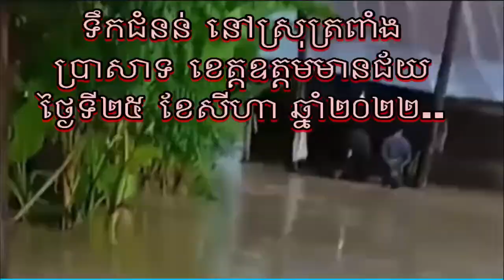ទឹកជំនន់ នៅស្រុត្រពាំងប្រាសាទ ខេត្តឧត្តមមានជ័យ ថ្ងៃទី២៥ ខែសីហា ឆ្នាំ២០២២..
ISHARE KH
សូមចុចSubscribe ម្នាក់មួយផងបងៗ